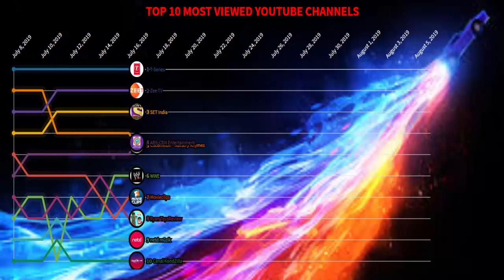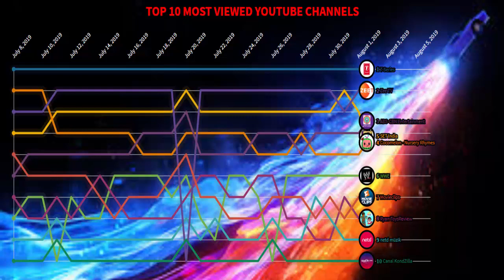Top 10 most viewed youtube channels | Major fall for a top channel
Top 10 most viewed youtube channels 2019
Here we go. In this video we compare the top 10 viewed channels on youtube. These are the channels that were mostly viewed in the last 30 days (Jul, 8 - Aug, 5, 2019).